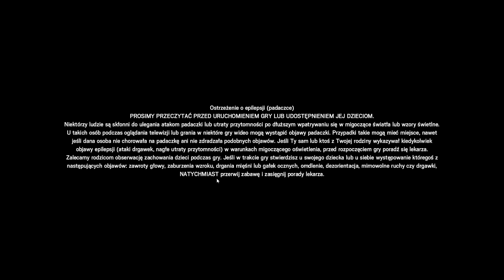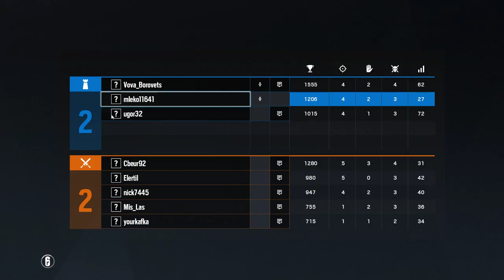Hekmatyar – transmisja na żywo